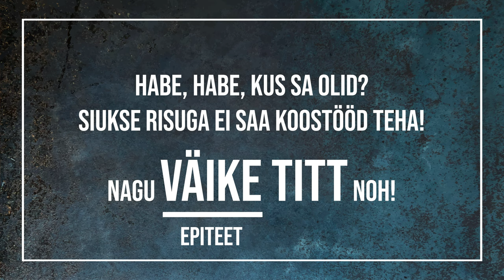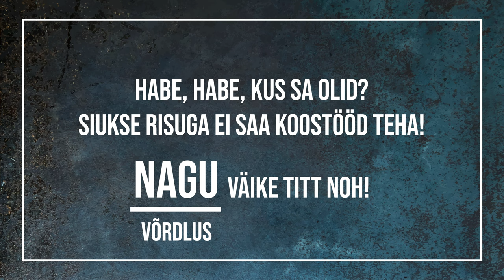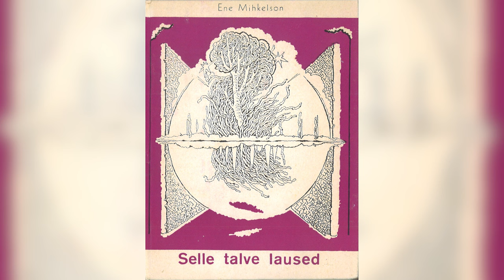Poeetiline keelekasutus, kõnekujundid | VIDEOÕPS Kirjandus #4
Kursuse „Kirjandusteose analüüs ja tõlgendamine“ IV loengus vaatleme, kuidas töötavad ilukirjanduses kujundid. Iseäranis keskendume metafoorile ja metonüümiale. Käsitletakse ka Ene Mihkelsoni luuletust „Valge kala“.

Sisukord:
00:00 Sissejuhatav näide
00:38 Kujundlik keelekasutus
01:43 Epiteet
02:06 Võrdlus
02:21 Metafoor
04:02 Ilukirjandusteoste metafoorsus
04:22 Luuletuse "Valge kala" analüüs
07:08 Metonüümia
08:39 Kokkuvõte

Stsenaarium: Joosep Susi
Toimetas ja konsulteeris: Merilin Aruvee
Retsenseerisid: Anti Saar, Katrin Kullo
Kaamera ees: Joosep Susi
Kõrvalrollis: Kristo Siig
Kaamera taga: Martin Männik
Režissöör ja projektijuht: Kristo Siig

Ene Mihkelsoni foto
Ene Mihkelsoni Selts